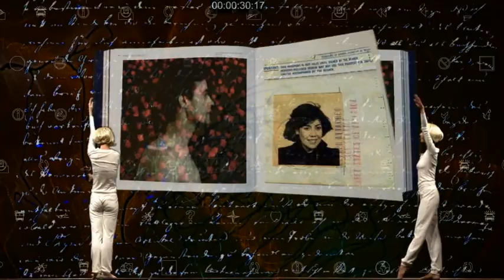TipToe in CineDance Trailer 2006_12 the only legitimate version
movie by Christian Graupner
see credits for other participants